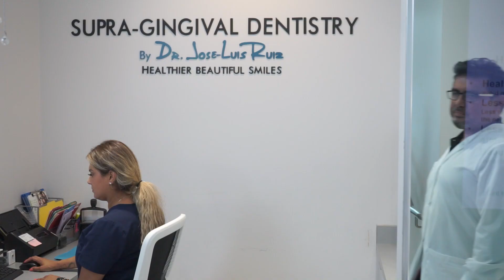Jose Luis Ruiz - Tristan Testimonial